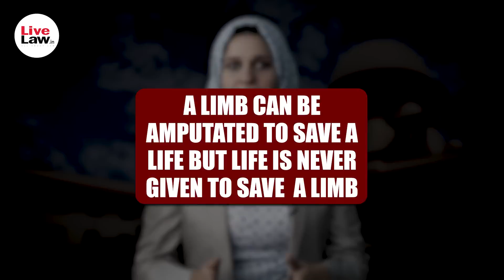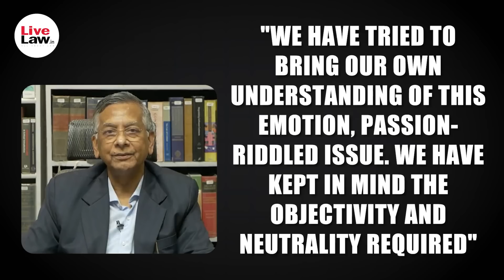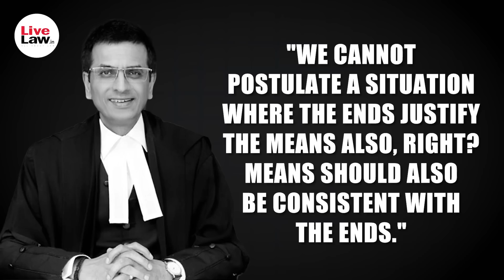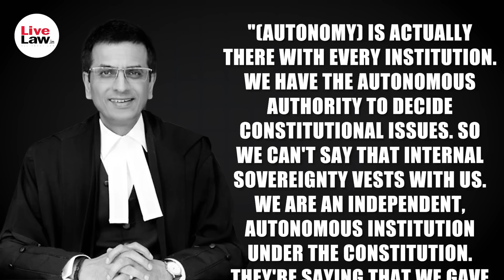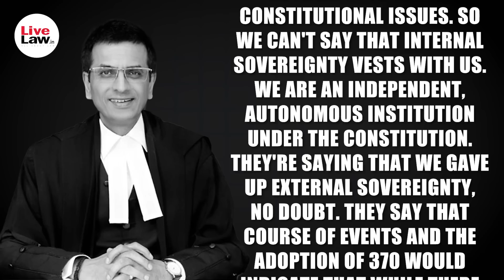Article 370 | Arguments Made By Solicitor General & Attorney General Appearing For Union Of India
This video covers the arguments made By Solicitor General Of India Mr. Tushar Mehta and Attorney General of India Mr. R. Venkatramani appearing on behalf of central government. The arguments were made in the Supreme Court in the matter pertaining to the challenge against the dilution of Article 370 of the Constitution of India.